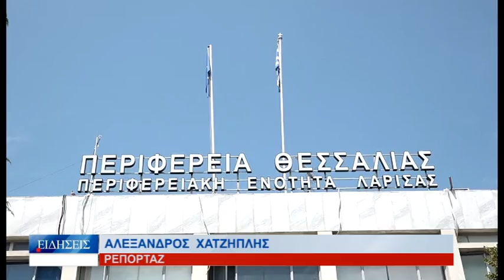Λάρισα Τρία νέα έργα από την Περιφέρεια Θεσσαλίας 300422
Το Πρόγραμμα Βιώσιμων Αστικών Αναπλάσεων εντάσσει η Περιφέρεια Θεσσαλίας στο Πρόγραμμα ΕΣΠΑ σε συνεργασία με το Δήμο Λαρισαίων. Το πρόγραμμα αυτό, περιλαμβάνει 3 νέα έργα με το πρώτο να αφορά τα παιδιά με σύνδρομο Down, τα οποία θα έχουν ένα νέο σύγχρονο κτίριο στη διάθεσή τους.